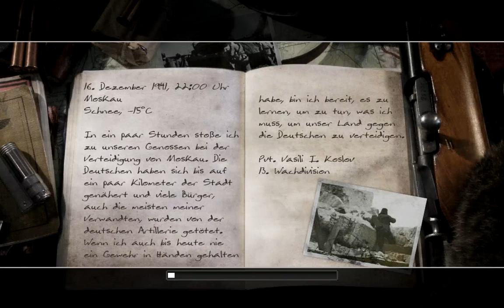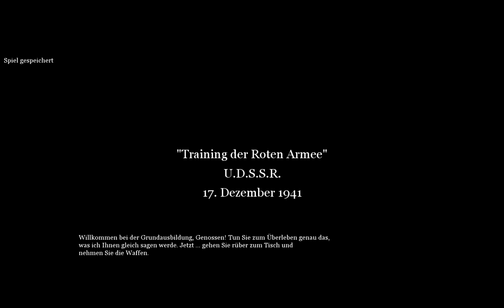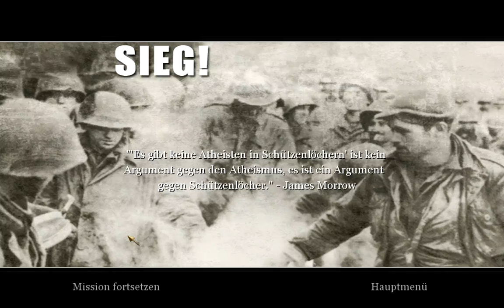Let's Play #1 Call of Duty 2 - HQ Jules Einberufung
Der Vorspieler Jules spielt für euch: Call of Duty 2